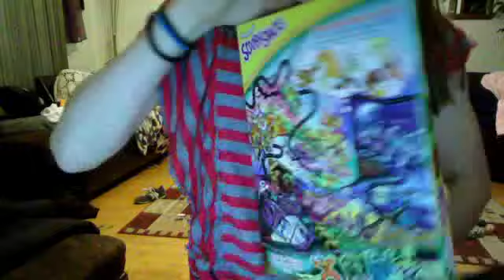my pets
skittles duke and mr.max